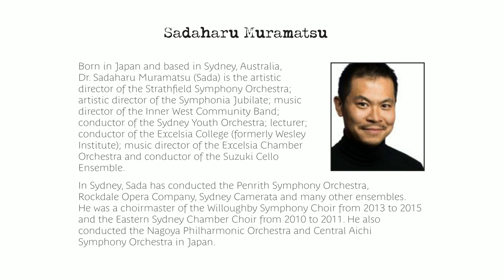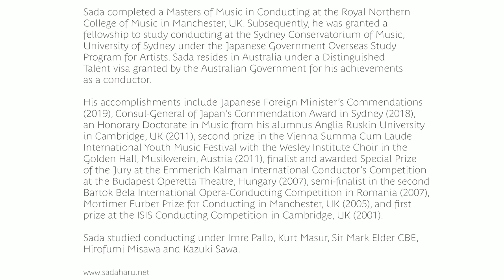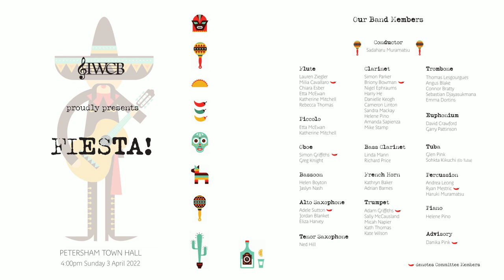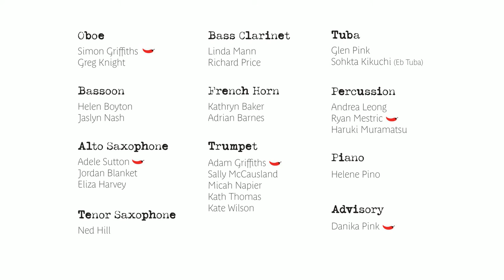Zacatecas - Genaro Codina arr. Glover - IWCB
Inner West Community Band plays Zacatecas by Genaro Codina and arranged by Glover.